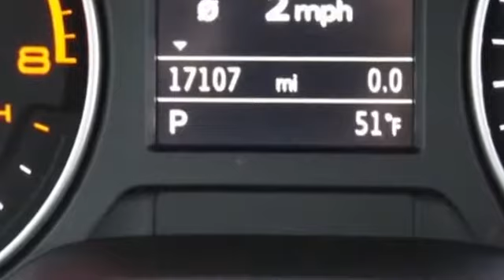2016 Audi A3 Lynbrook, New York, Garden City, Valley Stream, Long Island